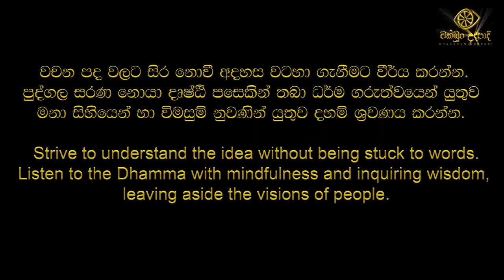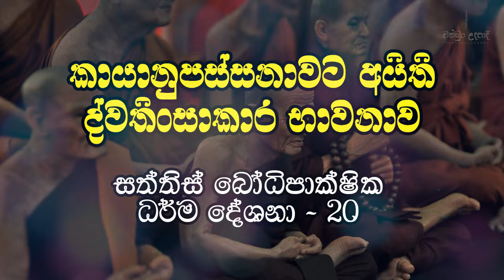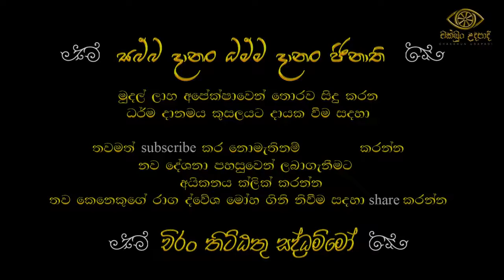darma dheshana 20 | budu bana dwathinsakara bhawana | waharaka himi | chakkun udapadi